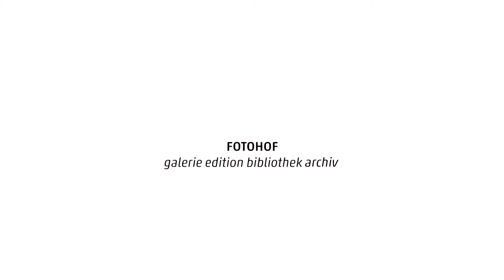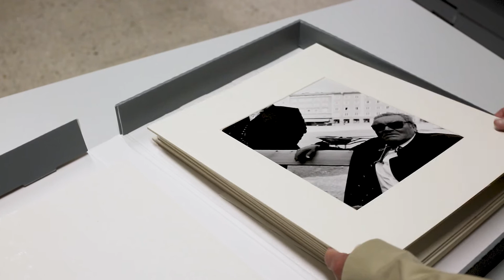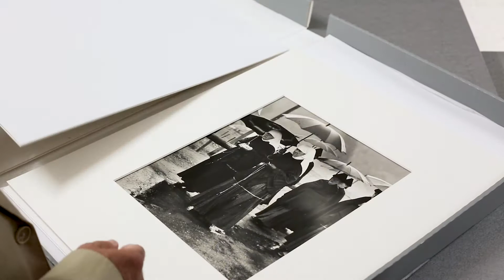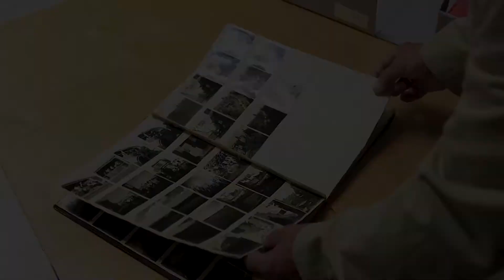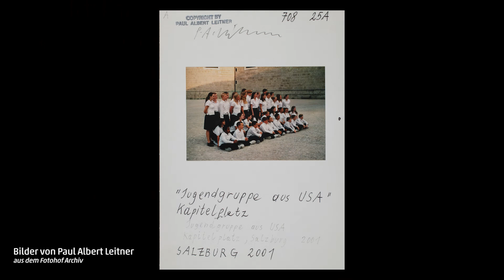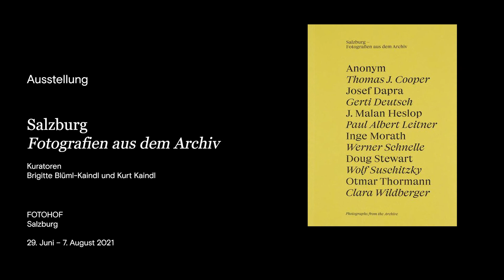FOTOHOF archiv: Salzburg – Fotografien aus dem Archiv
Das FOTOHOF archiv präsentiert die Ausstellung und Publikation "Salzburg – BIlder aus dem Archiv", die Arbeiten von 12 FotografInnen versammelt, die die Stadt Salzburg zeigen. Brigitte Blüml-Kaindl und Kurt Kaindl sprechen über die Entstehung und die Werke der Ausstellung. Mit einem Statement von Werner Schnelle.
mit Arbeiten von u.a. Otmar Thormann, Gerti Deutsch, Wolf Suschitzky, Inge Morath, J Malan Heslop, Paul Albert Leitner, Werner Schnelle